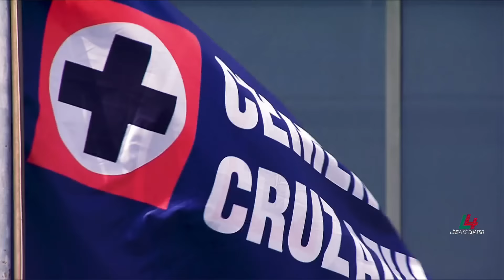¡CRUZ AZUL está en la FINAL! 🚂🤩 Eliminó a Rayados y se enfrentará al América | Resumen L4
El panel de Línea de Cuatro analizó el partido de la Semifinal de Vuelta entre Cruz Azul y Monterrey.